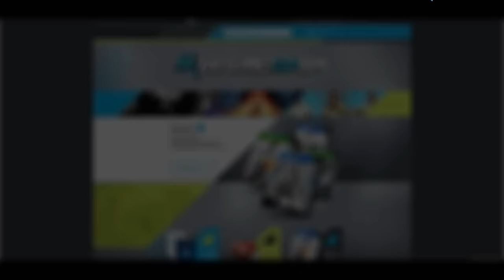Assassin's Creed Syndicate - Conferindo o Inicio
▼ PARCEIROS ▼

▼ INFORMAÇÕES ÚTEIS ▼